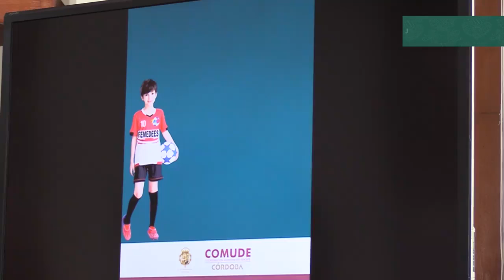Torneo de fútbol "Renace el Deporte Escolar"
Torneo de futbol "Renace el Deporte Escolar" ⚽